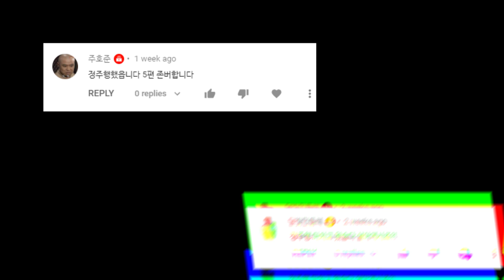영화 한편 등장만으로 세계관 최고 빌런이 된 캐릭터, 해리포터와 불사조 기사단 비하인드와 디테일 | 숨겨진 대로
죽음을 먹는 자들도 절레절레 하는 해리포터 세계관 악역아닌 빌런.

원작자 J.K 롤링이 무인도에 같이 표류되기 가장 싫은 인물로 뽑은 캐릭터.

능력도 안되면서 성격만 드럽게 나쁜 돌로레스 엄브릿지.

볼드모트와 엄브릿지 중 누가 더 나쁜 마법사일까?

그나저나 메리크리스마스입니다.